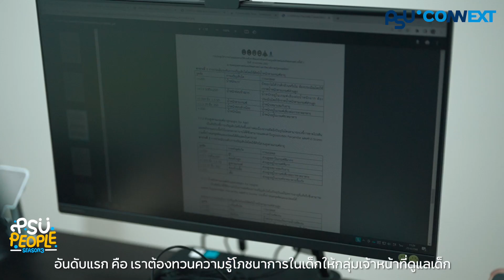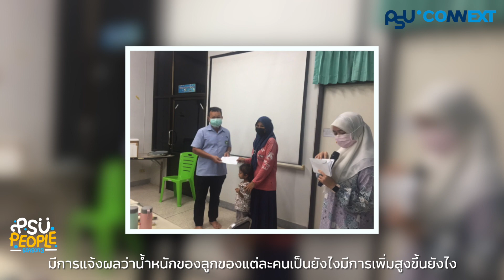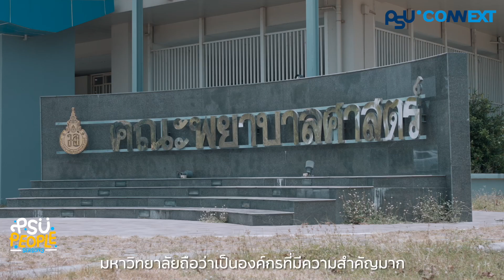𝗣𝗦𝗨 𝗣𝗲𝗼𝗽𝗹𝗲 𝗦𝗲𝗮𝘀𝗼𝗻 𝟯 𝗘𝗽.𝟴 : โครงการพัฒนารูปแบบการแก้ไขปัญหา ภาวะทุพโภชนาการในเด็ก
ภาวะทุพโภชนาการในเด็ก ช่วงอายุ 0 - 5 ปี ถือเป็นปัญหาสำคัญที่ส่งผลต่อการเจริญเติบโตของเด็กในช่วงวัยนี้
ทีมนักวิจัย คณะพยาบาลศาสตร์ ม.อ.ปัตตานี จึงลงพื้นที่ในการให้ความรู้ด้านโภชนาการแก่ผู้ปกครองหรือผู้ดูแลเด็กในพื้นที่ ต.ตาลีอายร์ อ.ยะหริ่ง จ.ปัตตานี
𝗣𝗦𝗨 𝗣𝗲𝗼𝗽𝗹𝗲 รายการที่จะนำเสนอพลังของสงขลานครินทร์ในการสร้างประโยชน์ให้เกิดขึ้นแก่สังคม
ทุกวันศุกร์ที่ 4 ของเดือน เวลา 19.30 น.